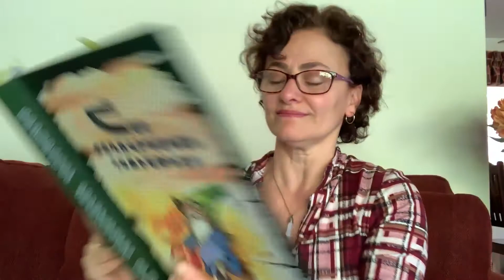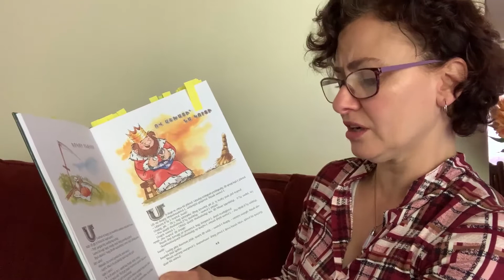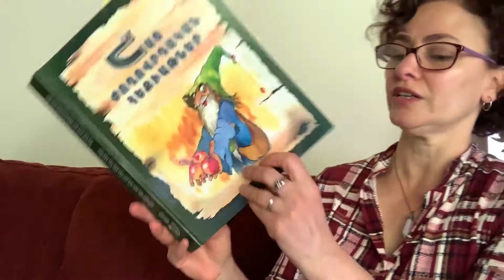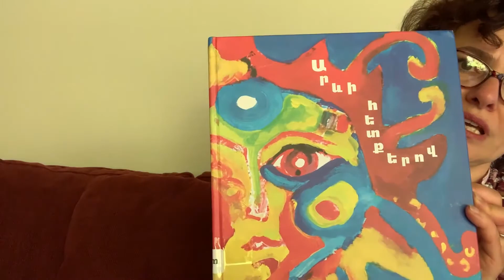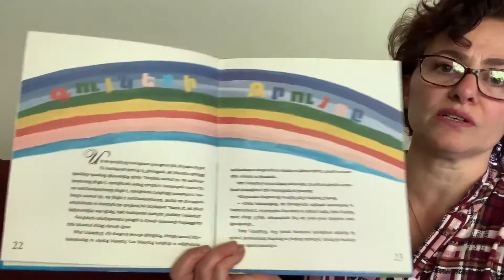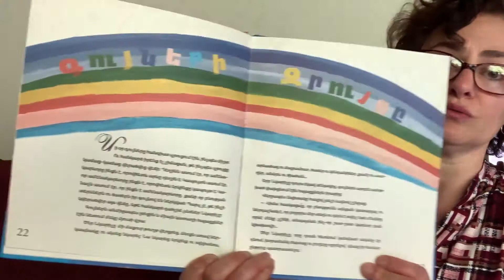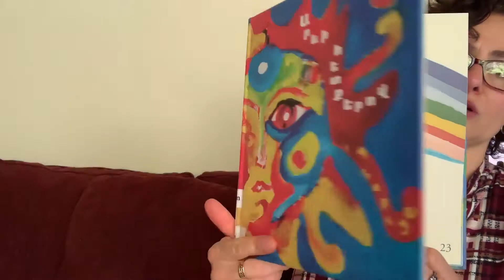Armenian Storytime with Ms. Evelyn - Հայկական Հեքյաթների Ժամը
-- Armenian Storytime with Ms. Evelyn  - Glendale Library Arts & Culture, Glendale, CA

Հայկական Հեքյաթների Ժամը տիկին Էվլինի հետ
• Երգ- «Արեգակի Երգ»
• Հեքիաթ 1- «Երկու Հնձվոր» – «Հայ Ժողովրդական Հեքյաթներ»-ից
• Հեքիաթ 2- «Պույ-Պույ Մկնիկը» – “Հայոց Լեզու” ժողովածու
• Բանաստեղծություն- «Մուկիկ ու՞ր է քո բույնը»
• Հեքիաթ 3- «Գույների Զրույցը» – «Արևի Հետքերով» գրքից

Armenian Storytime with Ms. Evelyn
• Song: "Aregaki Yerq" ("The Sun Song")
• Story 1: "Yerku Hnzvor" ("The Two Harvesters") – from the book "Hye Jogovrtakan Hekyatner"
• Story 2: "Puy-Puy Mknike" ("Puy-Puy Mouse") – from the book "Hayots Lezu"
• Poem: "Mukik ur e ko buyne" ("Mouse, Where Is Your Home?")
• Story 3: "Guyneri Zruytse" ("The Conversation of Colors") – from the book "Arevi Hetkerov"

The Summer Reading Challenge - Imagine Your Story:
From June 1 until August 31, everyone can participate in the library’s Summer Reading Challenge on Beanstack. Log book titles, earn reading and activity badges and the chances to win awesome prizes! Fun for all ages!